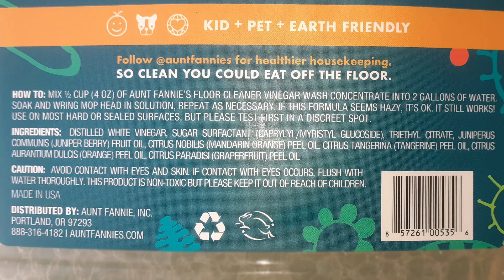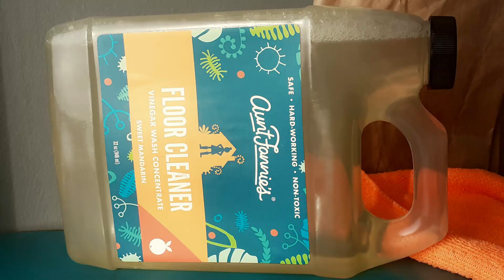Aunt Fannie’s | Очищающее средство для пола | Floor Cleaner Vinegar Wash Concentrate, Sweet Mandarin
В этом видео я рассказываю о концентрированном средстве для мытья пола с уксусом «Cладкий мандарин» от Aunt Fannie’s.